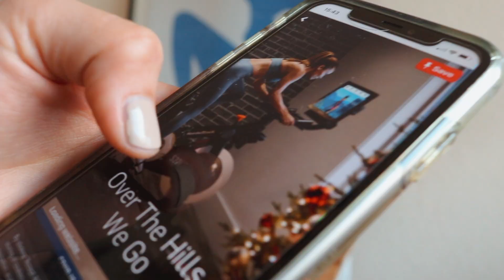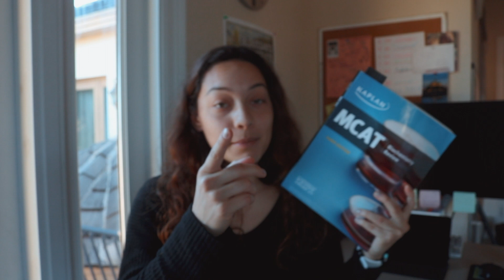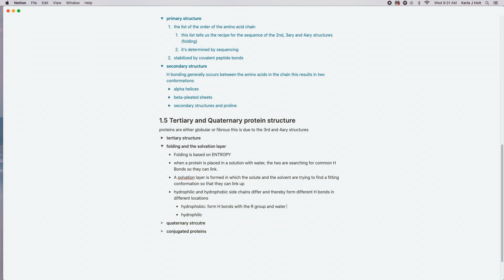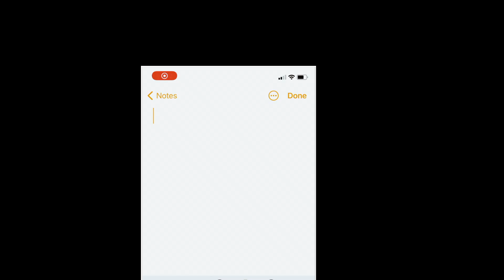Day in the life pre med student: MCAT Prep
Hola amiggooos, in this video I take you through a day in the life of a pre-med student getting ready for the MCAT. In this "studying for the mcat vlog," I start working on the MCAT plan (link below).

About me! 💁🏻‍♀️
Hey! My name is Karla Holt, I am a pre-med student studying neuroscience. This channel is dedicated to sharing my pre-med journey connecting with fellow students! I hope you like these videos 😊

Let's Chat! 🤠